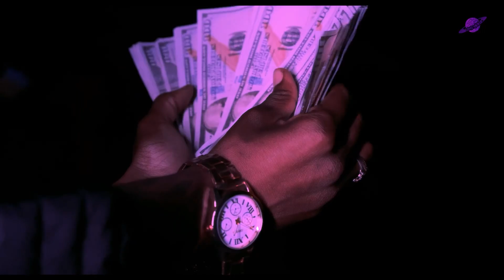Cheap Chap Ft. MD Frm Tha MC (Official Music Video) (Directed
• Stream “Cheap Chap” On ALL Platforms!

• Music Artist: ​⁠​@leojhnie

• Vevo: ​⁠@leobaebyvevo7132

• All Other MUSIC Platforms: Leo BAEBY

FEATURED ARTIST: MD Frm Tha MC

• SoundCloud: @MD Frm Tha MC

• All Other MUSIC Platforms: MD Frm Tha MC

Beat Prod By: ​⁠@yozora
Directed By: ​⁠@uni-verse